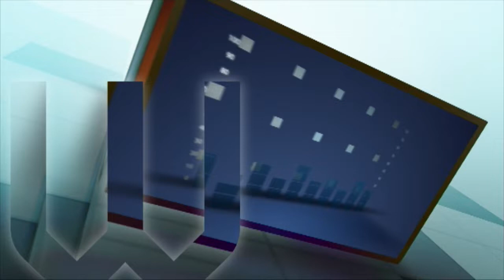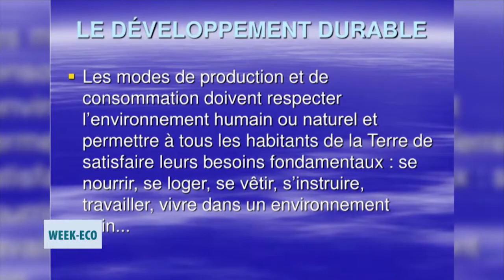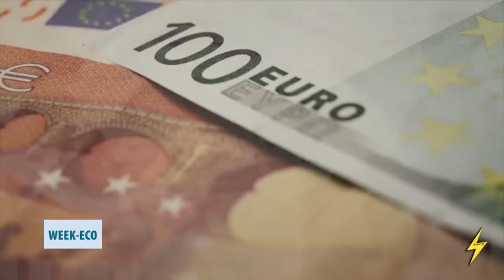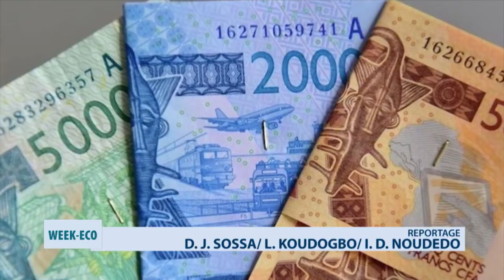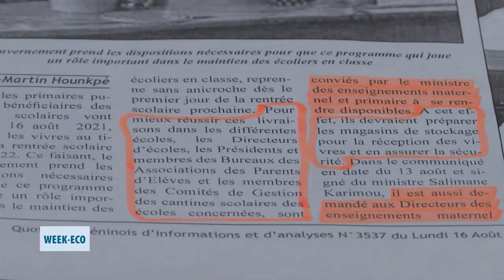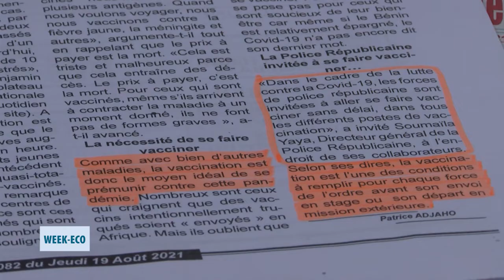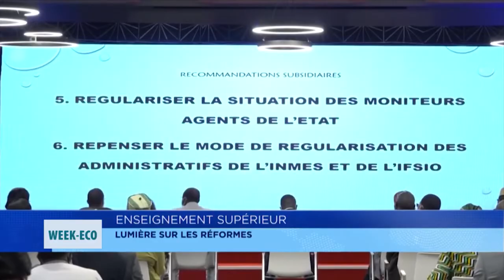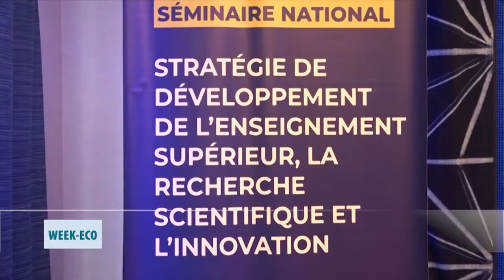Week Eco du dimanche 22 Août 2021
Week-Eco de ce dimanche se penche sur les réformes est en cours d’élaboration dans le sous-secteur de l’enseignement supérieur avec le regard du Secrétaire Général du Synares, Dr Gabin Tchaou.
Et avec la flambée des cas de covid-19, les confères Christian Gandjo et Moïse Dossoumou s’interroge sur l’obligation de se vacciner contre la Covid-19 en milieu de travail et analyse les possibles répercussions pour l’employeur et les employés.
Week-Eco, c’est tous les dimanches à 11 sur Bénin Business 24